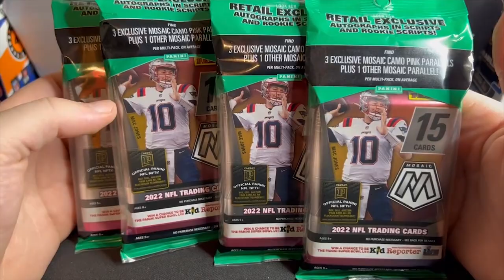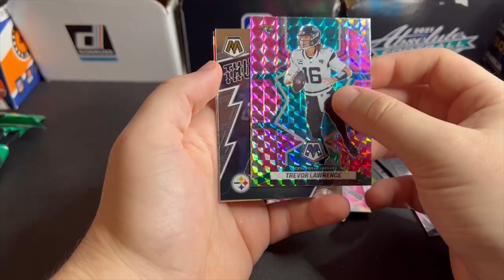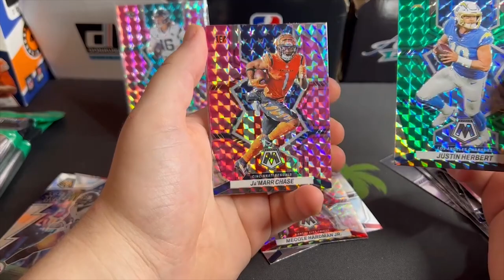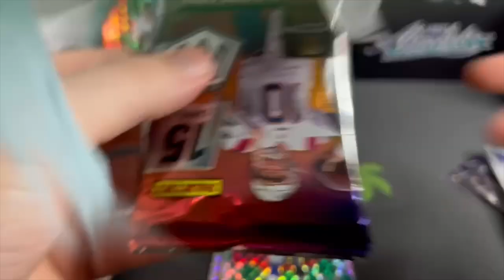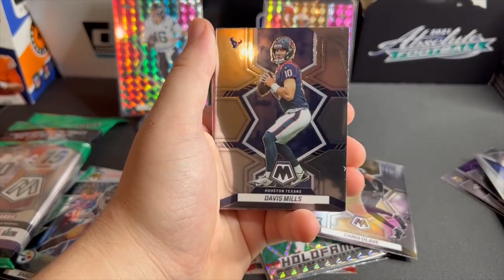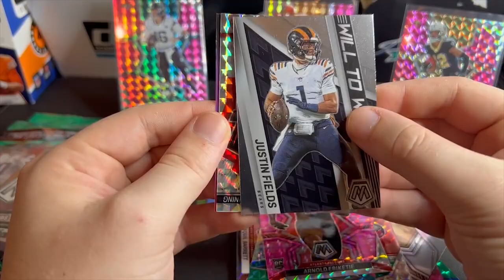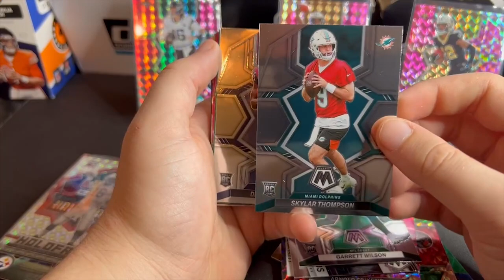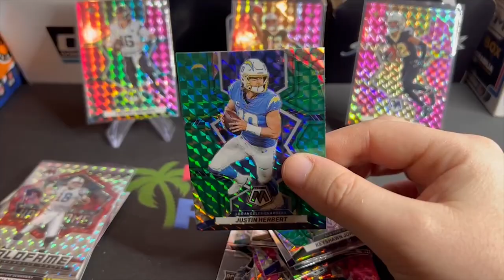Pink Camo! 2022 Mosaic Football Cello Pack Review!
Opening 4 cello packs of 2022 Mosaic Football that I found today at Walmart. These packs include an exclusive pink camo parallel. Hope you all enjoy the video and let me know if you all would be interested in a Degen Rips shirt!